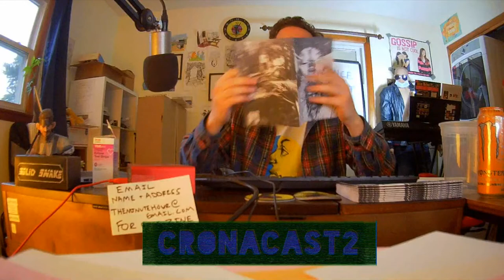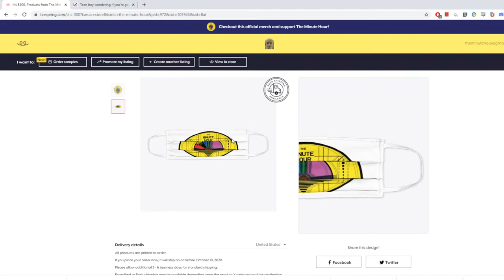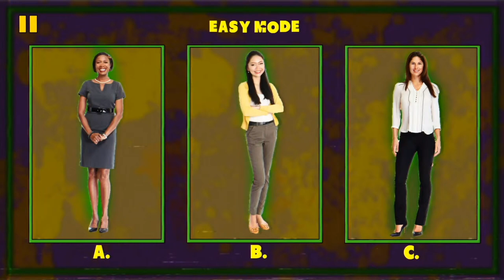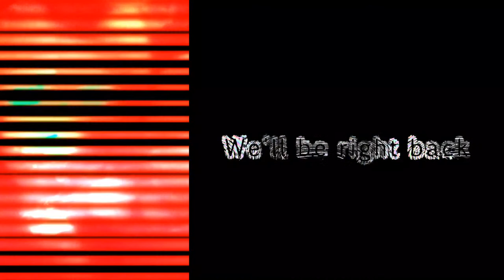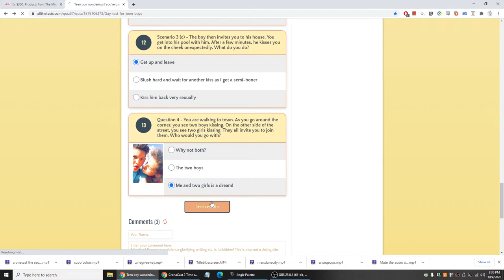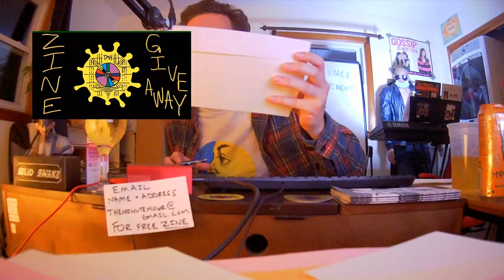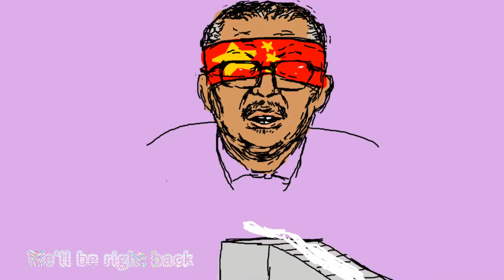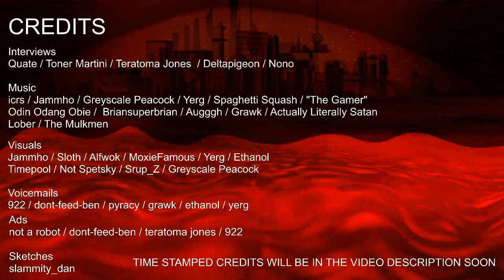CronaCast 2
album of music from the stream coming soon.

preshow music
0:00 - "You died of corona" (jammho)
1:47 - "shitty minor 3" (icrs)
4:50 - "eh" (yerg)
7:43 - "jerry seinfeld stole my pockets" (icrs)
9:25 - "cronahold" (jammho)

11:27 - intro
cronacast 2 graphics (jammho)
23:45 - Dr. Quate Interview (Quate)
34:10 - crona is a big ass bitch and old people need to die
37:55 - college covid party sketch (slammity_dan)
(Footstep sounds used respectively under a Creative Commons 0 License from the SoundEffectsFactory YouTube channel.
Two dogs fighting
visual (Greyscale Peacock)
42:43 - zine giveaway
47:50 - clarifying my thoughts on the elderly
49:00 - give it up for Rob
53:21 - I'm sellin' masks
56:52 - Thebus Medea Interview (Toner Martini)

BREAK 1
1:17:15 - "Slowdownman" (jammho)
visuals (jammho)
1:20:25 - ovisariscrone (922)
visual (timepool)

1:21:11 - homemade crona test 2.0
bumper music - "Warning" (augggh)
cronacast 2 visual (jammho)
1:28:58 - Borgis Jorgen Interview (tmh)
1:33:50 - Audience Voicemail "Coronapositive" (922)
1:34:35 - Audience Voicemail "Rona" (ethanol)
1:35:15 - Audience Voicemail "thank you response" (dont-feed-ben)
1:37:13 - Spot the Infected Person (slouch)

BREAK 2
1:40:42 - "Cwatt2" (jammho)
dancing dude visual (yerg)
1:43:46 - Ventrui Deluxe Ad (Teratoma Jones)
visual (sloth)
1:44:40 - "Flies" (Odin_Odang_Obie)
visual (sloth)

1:47:05 - zine giveaway 2
1:52:32 - Audience call-in (Jensen wants to eat a deer)
1:56:20 - Audience call-in (Dalton Blunk)
2:05:02 - Audience call-in (DJ Ethanol)

BREAK 3
2:15:56 - "yabba dabba doo" ("The Gamer")
visual (sloth)
2:17:15 - Dappr+ Ad (tmh)
2:17:41 - "lost and found" (icrs)
visual (jammho)
2:21:01 - The Beautiful Bottom Half of Your Face (tmh/spaghetti squash)
softball field visual (MoxieFamous)
2:22:52 - Corona couples (not a robot)
2:23:12 - "Corona spaceship" (grawk)
visual (sloth)

2:25:25 - Syd Ansel interview (Teratoma Jones)
2:39:30 - Homemade Crona Test 2.0 - Gay test for teen boys
2:49:43 - zine giveaway 3
2:53:10 - Audience Voicemail "Dr. foster" (pyracy)
2:54:42 - Audience Voicemail "mask pandemic" (922)
2:57:10 - Audience call-in (Toast, potentially tmh's son)
3:02:51 - Audience call-in (Jerry, who loves Rob)
3:06:12 - Audience call-in (David, with an impression)

BREAK 4
3:11:24 - "Wrong" (yerg)
visual (jammho)
3:13:30 - "filed under M" (jammho)
visual (ethanol)
3:17:05 - "New Normal" (song by The Mulkmen, video by Toner Martini)

3:18:42 - Philmore Graves call-in (Toner Martini)
3:24:00 - Delta interview (deltapigeon)
3:33:26 - Amazon's Wellness Wednesdays (slammity_dan)
3:37:40 - zine giveaway 4
3:46:30 - Audience voicemail "Dr. foster, superaids" (pyracy)
3:47:48 - Audience voicemail "Jimmy Staperuzi" (tmh)

BREAK 5
3:50:48 - "Into the Blue" (briansuperbrian)
visuals (yerg)
3:52:22 - Donate Your Body To Science (Teratoma Jones)
3:54:59 - "Please Isolate" (spaghetti squash)
visual (jammho)
3:57:25 - "Chuptune" ("The Gamer")
visual (ethanol)
3:58:50 - Glooble ad (dont-feed-ben)
visual (rotifer)
4:00:28 - "corona rona" (spaghetti squash)

4:02:30 - T Marty from The Mulkmen call in (Toner Martini)
4:15:08 - Nono call in (Nono)
4:26:52 - Homemade Crona Test results

Outro
4:34:36 - "This Song Tested Positive" (Actually Literally Satan)
visual (jammho)
4:36:26 - "Newnewnormal" (jammho)
4:37:33 - "SUPERHIGHWAY" (Greyscale Peacock)